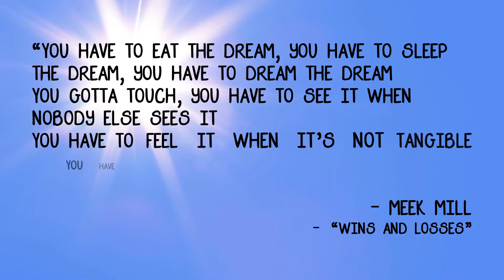2017-18 Fifth Grade Promotion Slideshow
This year's fifth grade promotion ceremony!
Shelby Traditional Academy - Louisville, KY